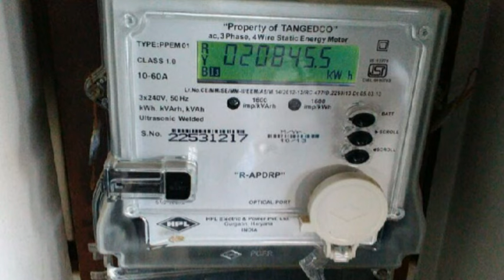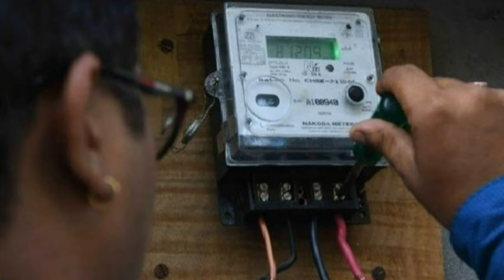தமிழக மக்களுக்கு அதிர்ச்சி கொடுத்த மிசாரவாரியம் இன்றுமுதல் 01.10.24 அதிரடி உத்தரவு